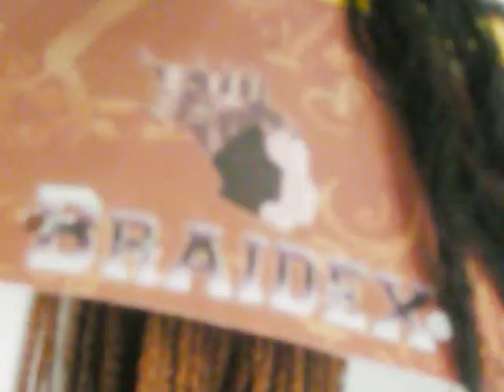ACACIA BRAIDS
the Acacia braid is well rooted slim and strong, like the ACACIA tree.